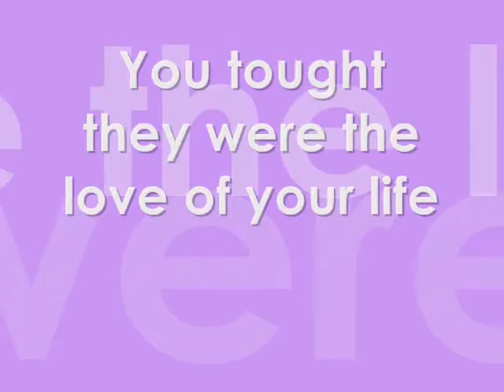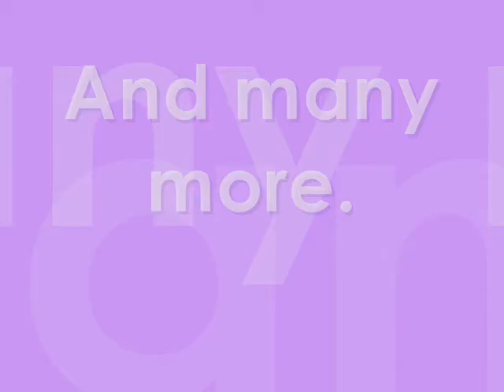Cheaters Trailer Nelena vs. Niley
Ok!! Here it is!! Hope you like it! Its going to be really short about 25 or i think less than that episodes!!